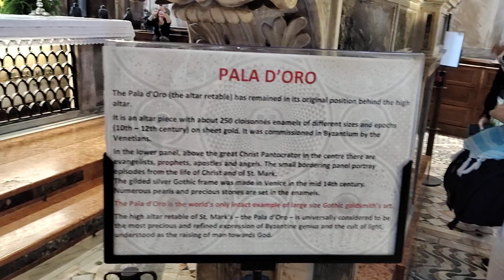Pala d'Oro in basilica San Marco din Venetia, Italia, iunie 2024